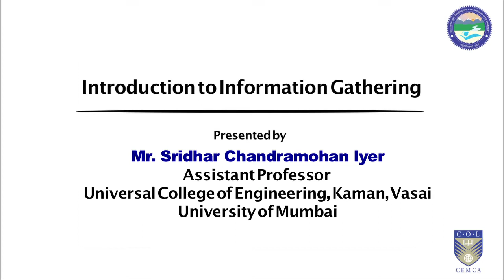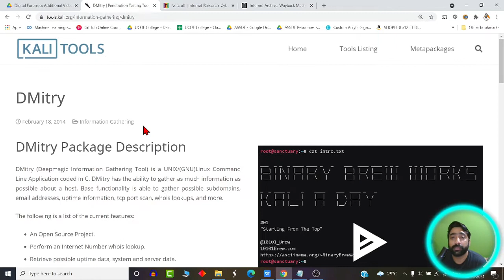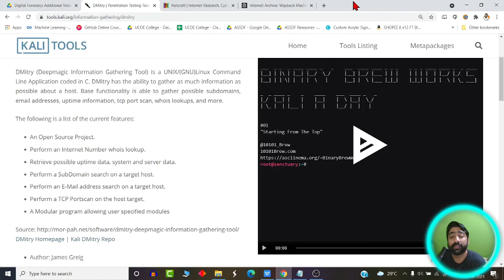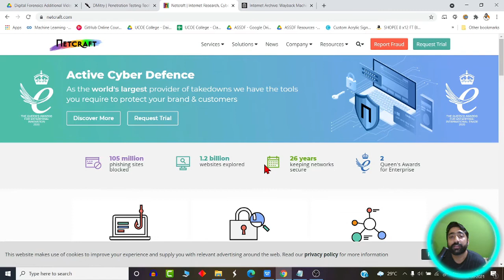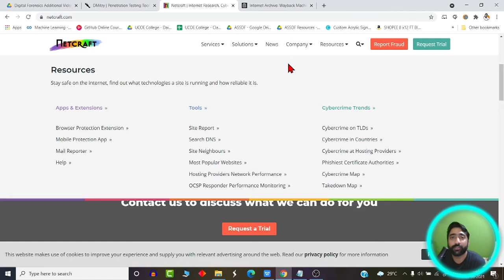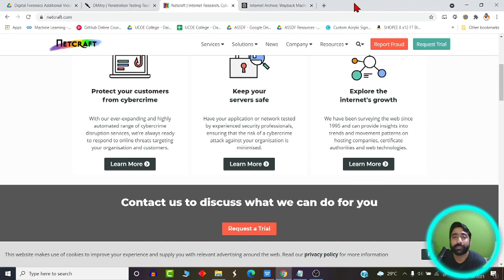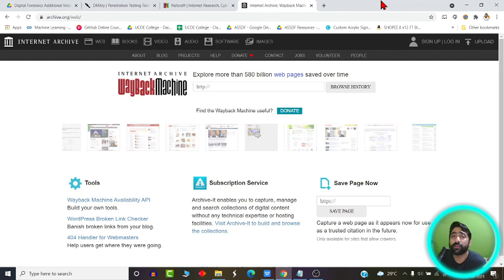Introduction to Information Gathering